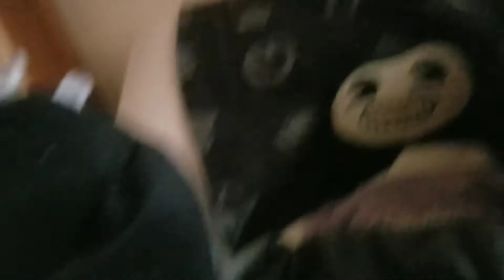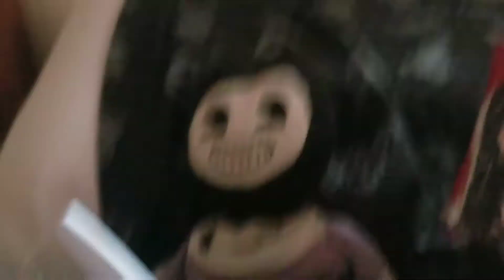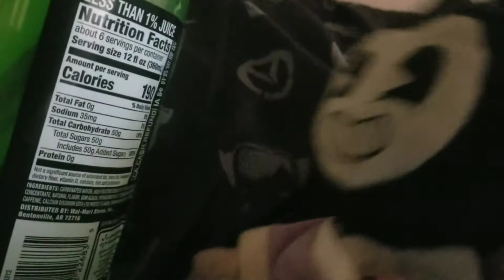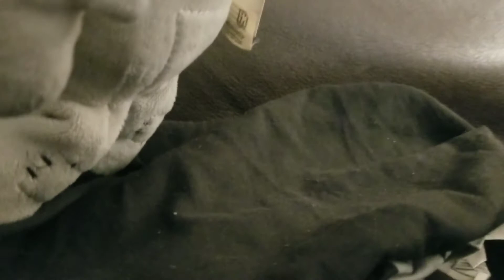Bendy gets sick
Bendy gets the flu and boris loses his Tennis ball